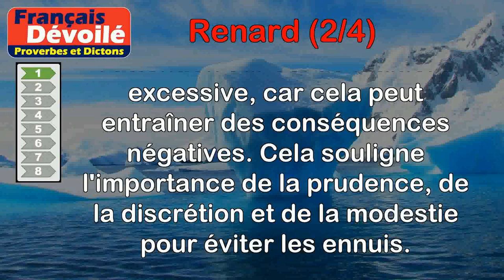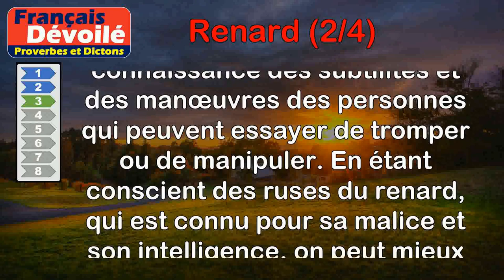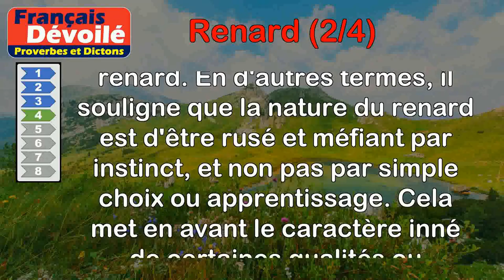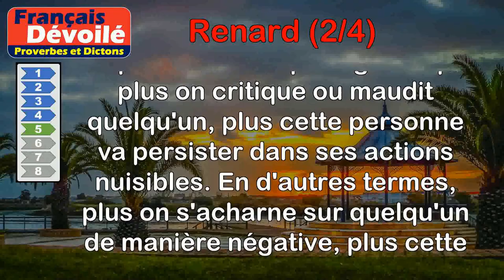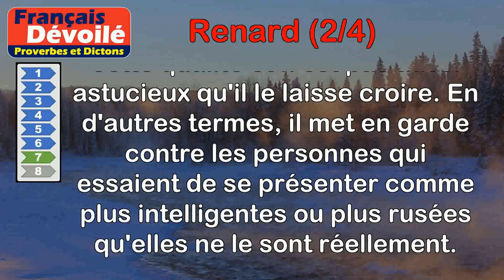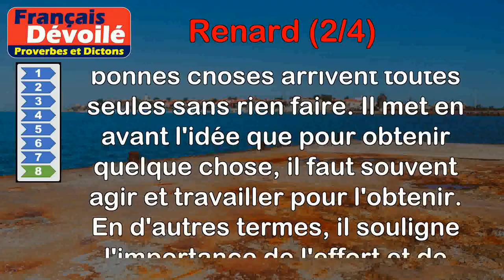Proverbes - Renard (2 de 4)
00:00 Introduction
00:08 Proverbe Français - La trop longue queue condamne parfois le renard.
00:52 Proverbe Breton - Deux renards boiteux valent mieux qu'un seul d'aplomb.
01:28 Proverbe Français - L'homme qui ne sait pas les ruses du renard ne doit pas être tenu pour sage.
02:11 Proverbe Basque - Le renard est cauteleux de race.
02:52 Proverbe Basque - Tant plus qu'on maudit le renard, d'autant plus il s'acharne aux poules.
03:34 Proverbe Basque - Poule promeneuse devient la proie du renard.
04:17 Proverbe Français - Tu sembles le renard, et tu n'en as que le regard (l'apparence).
04:55 Proverbe Français - À renard endormi rien ne lui tombe en la gueule.